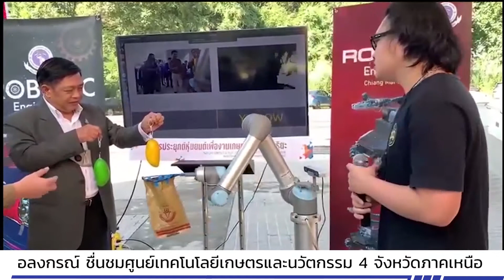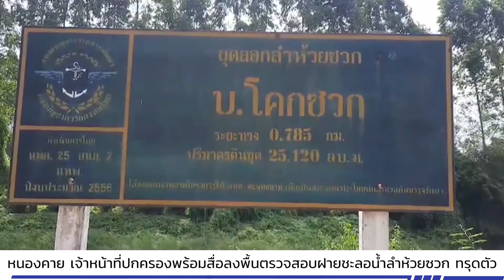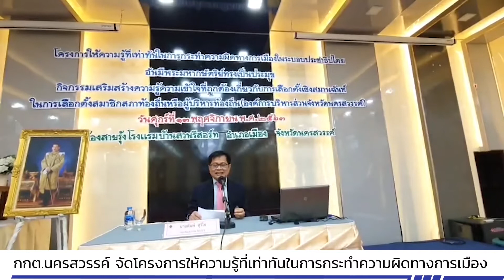รายการทั่วไทย by โกดำ วันที่ 13 พฤศจิกายน 2563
ข่าว 1 พะเยา แปลก แมวตาเพชร สัตว์หายาก ให้โชคเจ้าของ
ข่าว 2 หนองคาย เจ้าหน้าที่ปกครองพร้อมสื่อลงพื้นตรวจสอบฝายชะลอน้ำลำห้วยซวก ทรุดตัว
ข่าว 3 ผู้ว่าฯสตูลสั่งลุยปฏิบัติการเชิงลุกส่งชุดพิเศษจับขบวนการตัดไม้ กลางป่าเทือกเขาบรรทัด
ข่าว 4 กกต.นครสวรรค์ จัดโครงการให้ความรู้ที่เท่าทันในการกระทำความผิดทางการเมือง
ข่าว 5 ตราด การประชุมชี้แจงกรอบแนวทางการปฎิบัติงาน แก่อาสาสมัครแรงงานระดับตําบล
ข่าว 6 พิษณุโลก บชร.3 จัดเปิดฝึกทหารใหม่ เน้นย้ำห่างไกลโควิด-19
ข่าว 7 ชายแดนแม่สาย วางมาตรการป้องกันโควิด-19 ระลอก 2 แม่ทัพภาคที่ 3 เข้ม เตรียมลงพื้นที่
ข่าว 8 อลงกรณ์ ชื่นชมศูนย์เทคโนโลยีเกษตรและนวัตกรรม 4 จังหวัดภาคเหนือ
ช่วงกินเที่ยวทั่วไทย
ททท. นำคณะเอกอัครราชทูต สัมผัสอัตลักษณ์ไทย เส้นทางท่องเที่ยวศาสตร์พระราชาฯ ภาคเหนือ